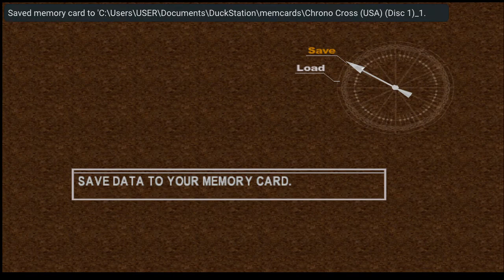Chrono Cross 33 - A Captive Audience Awaits Part 1 - Viper Manor(Another World)